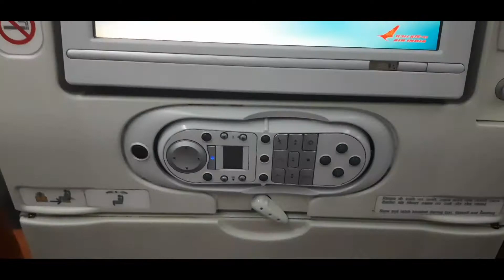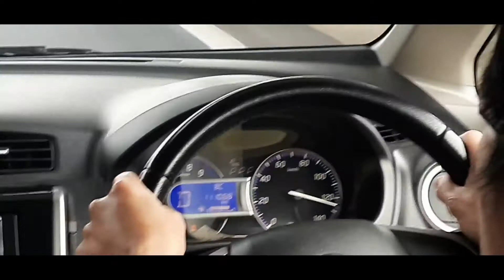दिल्ली से जापान जाते हुए क्या हुआ हादसा इस हवाई जहाज में।india||uttarakhand||aeroplane actiddend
दिल्ली से जापान जाते हुए क्या हुआ हादसा इस हवाई जहाज मेंindian idol 2020,
indian,
india tv live,
indian army,
indian idol,
indian army song,
india tv,
india best dancer,
india australia,
india vs australia live,
india news,
india alert,
india australia live match,
india australia highlights,
india australia test match,
india australia match,
india australia live,
india australia t20 highlight,
a indian,
a indian song,
a indian army,
a indian idol,
a indian army song,
a indian hacker,
a indian in pakistan,
a indian movie,
india best dancer new episode,
india best dramebaaz,
india best dancer winner,
india best dancer taarak mehta ka ooltah chashmah,
india best dancer grand finale,
india best dancer winner 2020,
india best dancer grand finale full episode,
b indian,
b india news,
b indian bhiwandi,
b indian public school,
b indian king,
b indian gaming,
b indian vs dhanesh xi,
b indian trophy 2018,
india cricket,
india china,
india cartoon,
c indian drone,
c indiabix,
icc india vs australia,
c indian tribes,
c/in amway,
vitamin c india,
i.p.c (indian penal code),
redmi 9c in india,
india dance,
india drawing,
india dj,
india dance performance,
india defence news,
india dj song,
india dance show,
india dance 2020,
d india dance,
d india private limited,
d indian,
dd india,
d india official 2,
dd india live,
d indian movie full,
dd india news,
india england,
india eat mania,
india english,
india england match,
india english news live,
india english song,
indian economy,
india election,
e india tv,
e india tv live,
e indian movie,
e india sitapur,
e indian drone,
e india vs australia,
e india puraskar,
e india tamil,
india forums,
india film,
india free fire official,
india football match,
india forums what's in my bag,
india fantasy,
india from space,
india full form,
f indian army song,
ff india official,
ff india,
ff india esports,
ff indian gamer,
ff indian gamer 2m,
ff india official live,
ff indian official,
india got talent,
india gate,
india gk,
india got talent 2020,
india got talent magic,
india game,
india gana,
india gate delhi,
g india news,
g india gadgets,
g india 81 live,
g indian music,
g indian version,
g india company pune,
g india official,
g india samachar,
indian hacker,
india highlights,
indian history,
india hindi,
india highest score in odi,
india highest level in free fire,
india hindi song,
india highest score in test,
h indian song,
h indian gaming,
h indian idol 2020,
h indian movies,
hindi song,
hindi,
hindi movie,
hindi gana,
india india,
india in detail,
india is the best,
india in motion,
india india song,
i indian,
in india,
i indian idol 2020,
i indian full movie,
i indian idol,
i indian army song,
i indian song,
india ja pakistani,
india japan,
india jersey,
india job,
india jugaad,
indian joker,
india jarvis,
india japan relations,
j indian army,
d j indian song,
a j indian movie,
harris j indian song,
yudi j indian wedding,
yudi j india,
alt j india,
d j indian,
india ka,
india ka map,
india ka match,
india ka full form,
india ka gana,
india ke gane,
india ka naksha,
india ka pubg,
k indian mix,
k india news,
k indian gaming,
k india baddi,
k india nav,
k indian mix status,
k indian,
indian pc gamer,
india live,
india live news,
india live match,
india lockdown,
india live tv,
india lockdown news,
india lottery,
india lot,
l indian army,
l indian army song,
l india's best dancer,
l indian movie,
l indian song,
la india yuridia,
la india maria,
l india yuridia la carne asada,
india map,
india match,
india map drawing,
india music,
india match highlights,
indian movies,
india mein,
indiamart,
m indiamart,
m india land developers coimbatore tamil nadu,
m indian movie,
m indiamart online shopping,
m indian songs,
mr indian hacker,
m india news,
m indian hu indian,
india news live,
india news haryana live,
india news today,
india news sports,
india news live tv,
india news haryana,
indian news channel,
n indian,
n indian idol,
n indian army,
n indian movies dubbed in hindi 2020 full,
nse india tv,
n indian festival,
n indian movie,
india official free fire,
india outline map,
india on fire,
india official,
india old song,
india one,
india on pakistan,
india official free fire live,
o indian army song,
o india o my india song,
o indian,
o india o india kannada video song,
o indian army,
o indian song,
o india wale song,
o india song,
india pakistan,
india pakistan movie,
india pakistan news,
india post,
india pakistan ka match,
hp india,
p indian,
p indian army,
p indian army song,
hp india ad,
p indian vines,
hp india diwali ad,
p indian film,
india quiz,
india question,